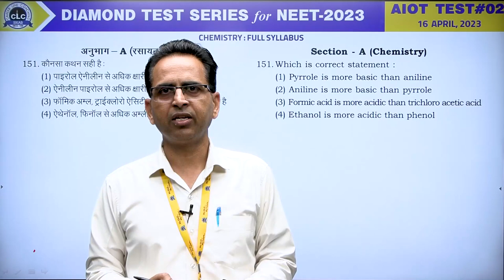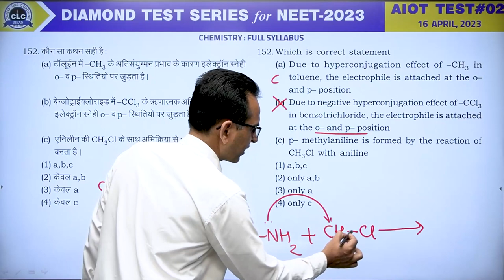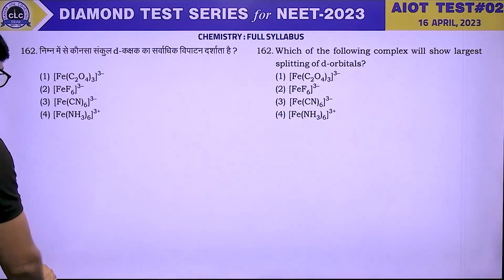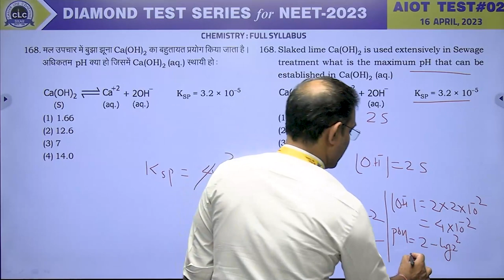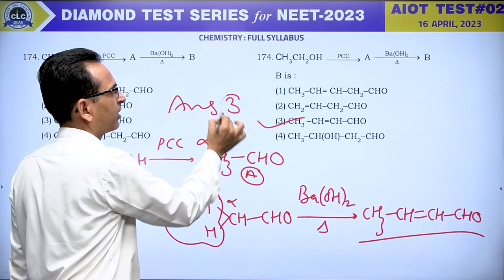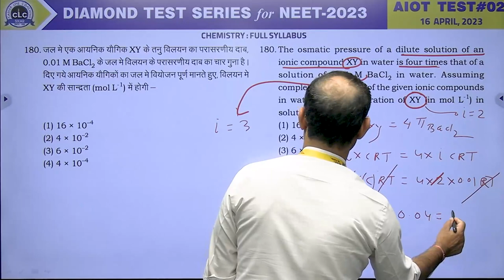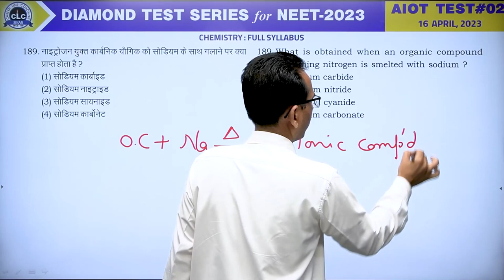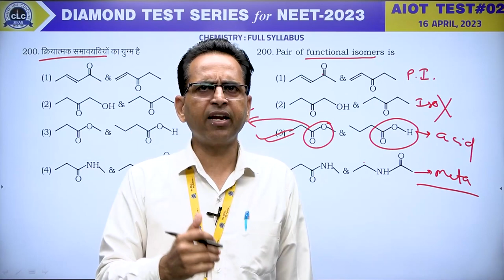CHEMISTRY II AIOT#02 II DIAMOND TEST SERIES for NEET - 2023